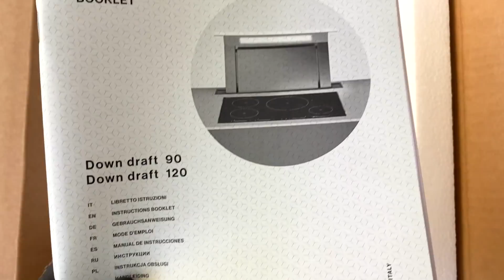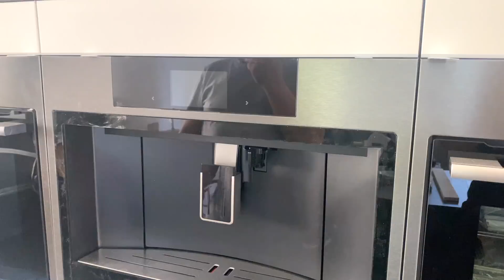POSE DE LA CUISINE AVEC UN ILÔT (incroyable) DE 5M40 DE LONG ! - EP72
Merci à Arthur Bonnet de nous accompagner dans notre projet, et particulièrement au magasin Arthur Bonnet Marquette.

Plan compact / Ilot central : Intégra, référence : Mali
Réfrigérateur/Congélateur LIEBHERR ICNS3324-21/128470
Lave vaisselle, machine à café, four et plaque de cuisson : ASKO
Hotte aspirante : Falmec